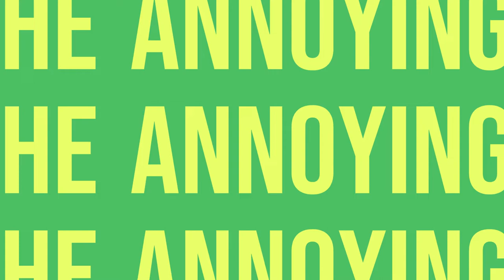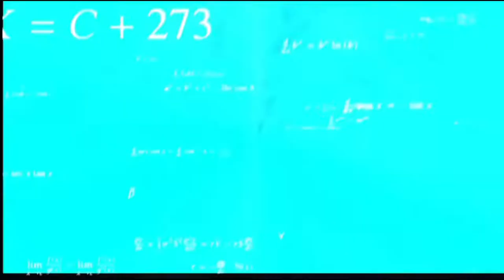Watch a NOOB play Minecraft Bedwars!!!!!!!